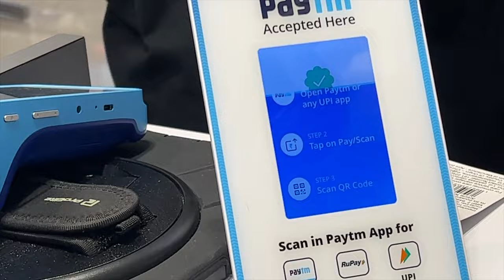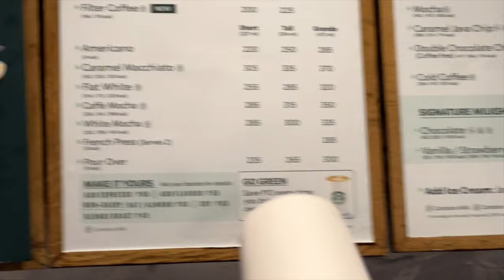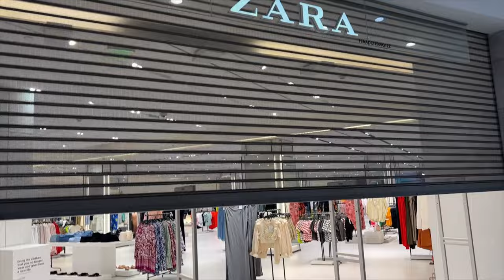Phone pe fraud cls 😰💸 || Starbucks ☕️Coffee date || Shopping 🛍️ CROCS 😍 || Samrin Naaz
Phonepe fraud kaise hota hai
Online fruad case
Google pay fraud
Paytm fraud call
Phonepe account kaise khole
Phonepe fraud banane ka tarika
Phonepe
Phonepe 2023
Phonepe account 2023
Online fruad 2023
2023 fraud new tipe
Fraud caller
Fraud hone par kya kare
Phone pe fast Upi money transfer
Phonepe reward scam
Phonepe request kaise baje
Phonepe anydesk fraud
Anydesk kya hai
Anydesk fraud
Phonepe cashback fraud call
Phone pe account kaise banaye
Phone pe wallet me paisa kaise add kare
Phone pe wallet se account me paisa kaise bheje
Phone pe kyc update kaise kare
Phone pe kaise use kare
Phone pe se paisa kaise bheje
Phone pe account kaise delete kare
Phone pe se paisa kaise kamaye
Phone pe se mobile recharge kaise kiya jata hai
Phone pe fraud case
Rahul Sharma youtube channel
Pooja Sharma youtube channel
Sanjay singh youtube channel
Riya sharma
phonepe wallet se account me transfer kaise kare phonepe history delete phonene fraud customer care phone customer care number phonepe customer service number phonepe helpline number phonepe tollfree number phonepe password change phonepe upi pin reset
phonepe upi pin bhul gaye to kya kare
phonepe free fire top up
phonepe free fire top up redeem code phonepe cashback fraud call awareness paytm fraud call alert phonepe customer care fraud awareness paytm cashback scam call awareness
Google pay customer care farud awareness paytm customer care fraud awareness phonepe fraud awareness phonepe scam call awareness paytm fraud awareness paytm scam call awareness
Phonepe qr code kaise banaye
Phonepe qr me paisa nahi aaya to kya kare
Anydesk app fraud awareness
Phonepe online fraud
Paytm upi fraud payment
Fake Payment phonepe
Google pay fraud call
Phonepe se chori kaise karta